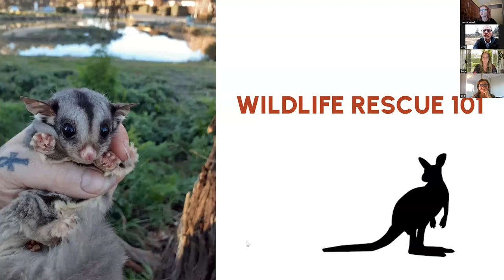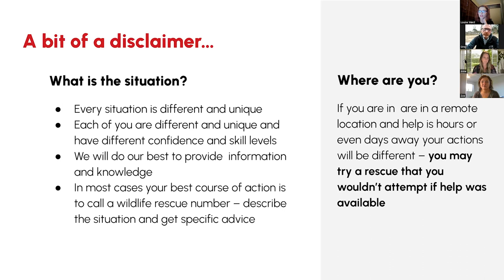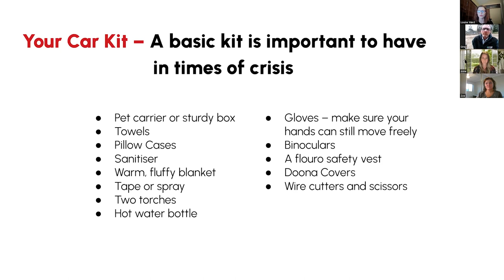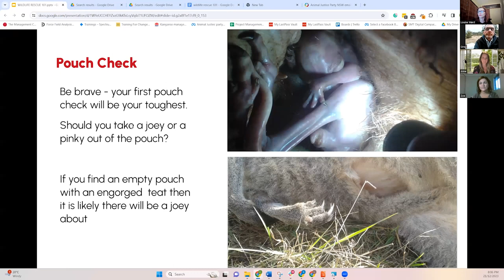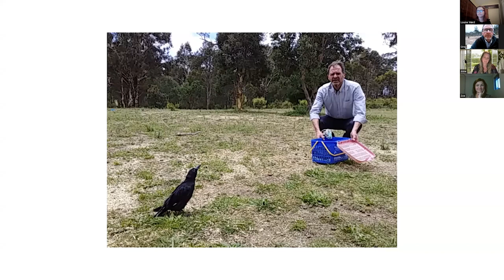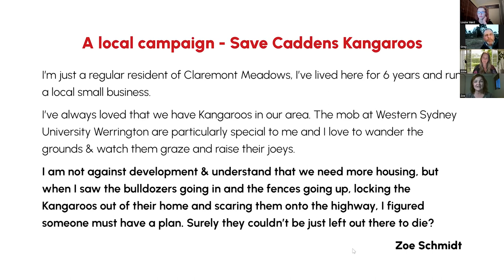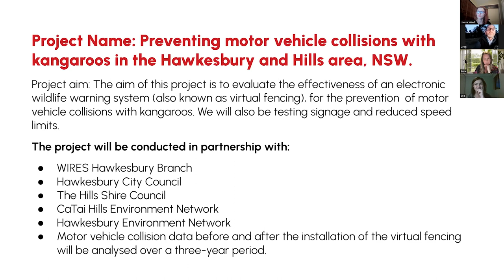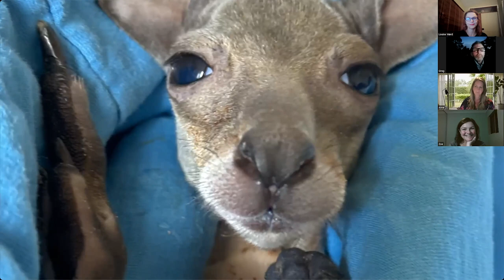Animal Roadside Assistance - Skill Up Webinar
Every year, 10 million animals die horrific deaths on Australian roads. It is a national tragedy.

We all know the feeling of heartbreak passing animals on the side of the road and not knowing how to stop safely, what to do to help an injured animal or check a pouch, or who to call for help. That is why we have developed this presentation.

Led by Greg Keightley, experienced wildlife rescuer and carer for 20+ years, this session will equip you with the knowledge and skills that can make a difference, including:
🐨 Basic Roadside Assistance Information
🦔 Building your Wildlife Rescue Kit
🦘 Pouch Checking
🐦 Confidence Building